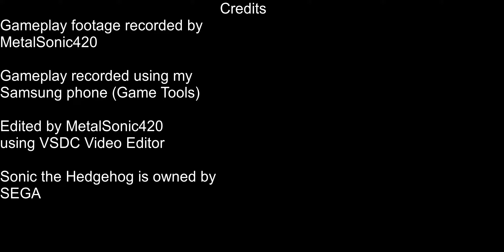Sonic the Hedgehog Gameplay (Labyrinth Zone)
I’m playing Labyrinth Zone for the playthrough. If I’m being honest, I do not like Labyrinth Zone. It just seems so hard and tedious for me. I personally liked Marble Zone makes for a better Zone. Next up is Starlight Zone, and I definitely like that one.